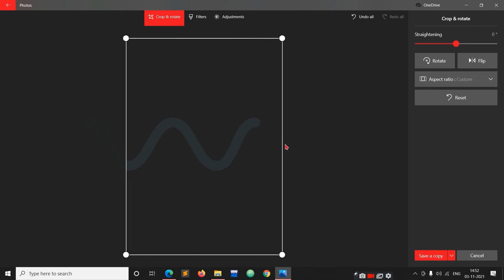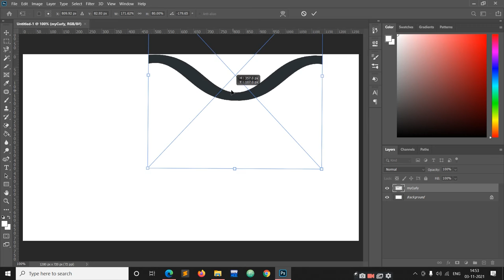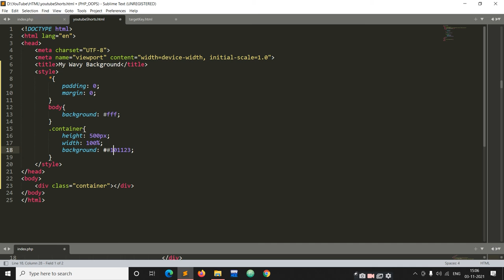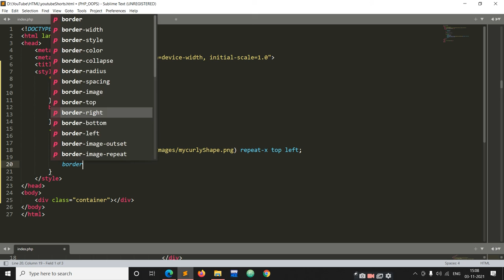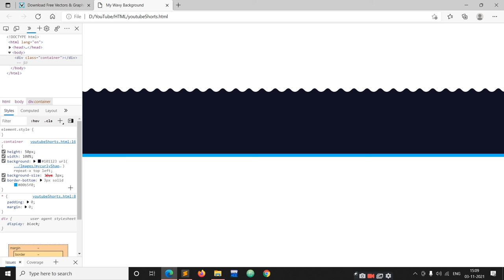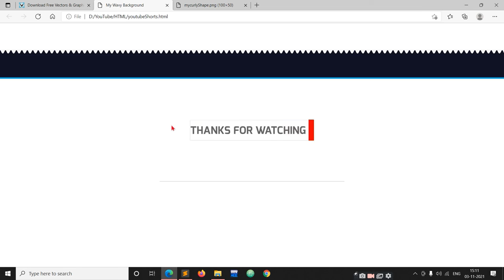How to Make Wavy Background in HTML & CSS | Beautiful Curves in CSS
Hello Guys ,
In this video i will show how to make wavy background ( wavyborder ) using html and css.
Let's see...